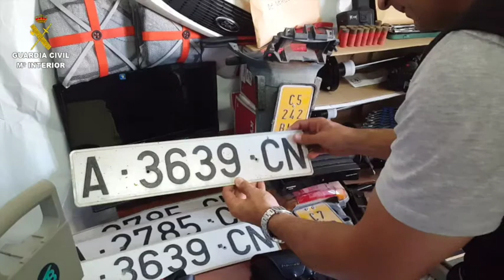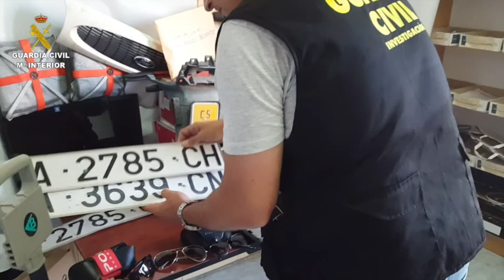La Guàrdia Civil recupera 9 vehicles robats i desmantella una organització criminal